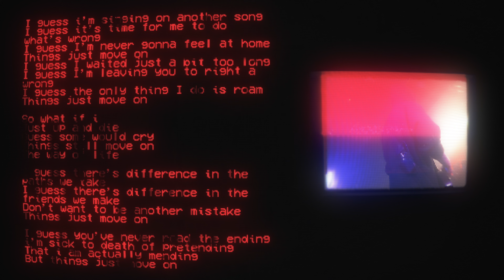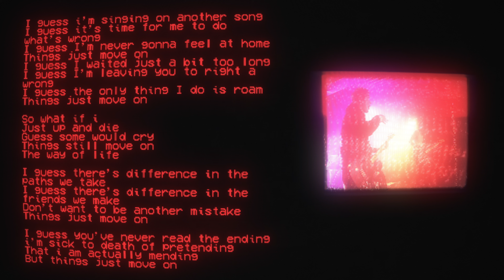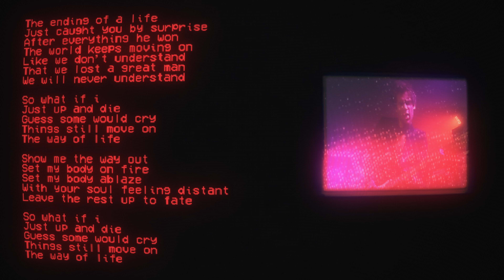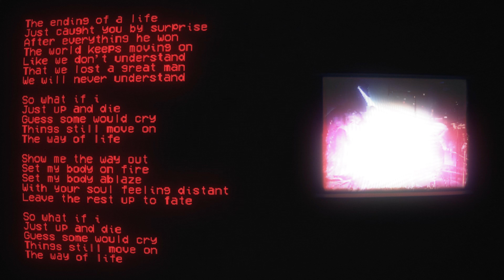Dream Drop + Those Without - So What If I (Official lyric video)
‘So What If I’ is an explosive song where Dream Drop has joined forces with Those Without.
‘’Rock and metal music really needs to start working on collabing more like hip-hop is doing and we thought this was a great place to start for us.” - Dream Drop

SOCIALS: The Band Members
Singer, Joar

The official channel for Rock/Metal label GAIN

►Lyrics:

So What If I…

I guess I’m singing on another song
I guess It’s time for me to do what’s wrong
I guess I’m never gonna feel at home
Things just move on
I guess I waited just a bit too long
I guess I’m leaving you to right a wrong
I guess the only thing I do is roam

Just up and die
Guess some would cry
Things still move on
The way of life

I guess there’s difference in the paths we take
I guess there’s difference in the friends we make
Don’t want to be another mistake

I guess you’ve never read the ending
I’m sick to death of pretending
That I am actually mending
But things just move on

The ending of a life
Just caught you with surprise
After everything he won
The world keeps moving on
Like we don’t understand
That we lost a great man
We will never understand

Show me the way out
Set my body on fire
Set my body ablaze
With your soul feeling distant
Leave the rest up to fate